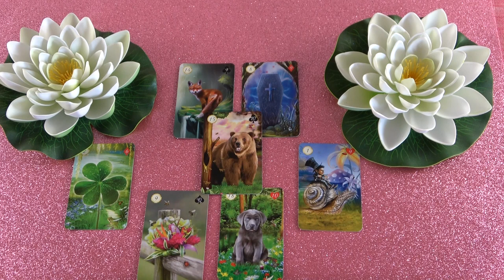Mit gondol, mit érez és mit fog tenni?💖Szerelmi jóslás💖